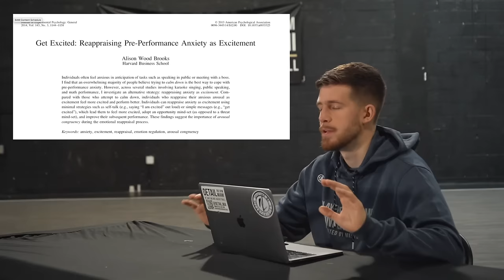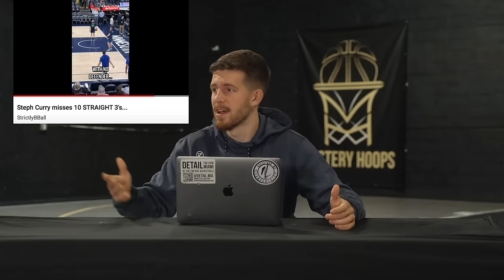The Ultimate Guide to Building CONFIDENCE in Basketball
This is easily the most important video I've made. Without a doubt. This is easily the question that I get asked the most around the world, and for good reason. Player can't reach their full potential without maintaining their confidence at a high level, which is never easy. But, it's a skill you can learn through basketball to carry with you through the rest of your life.